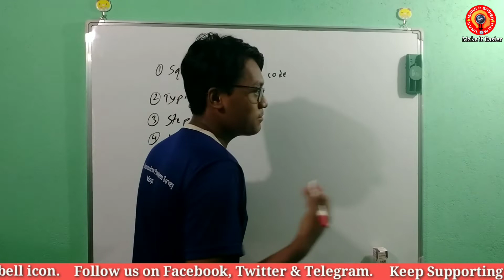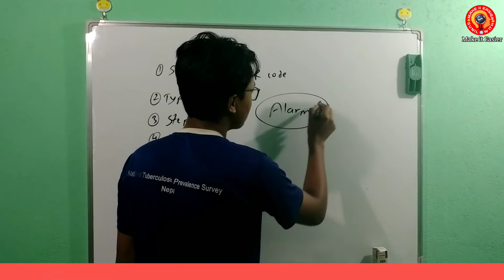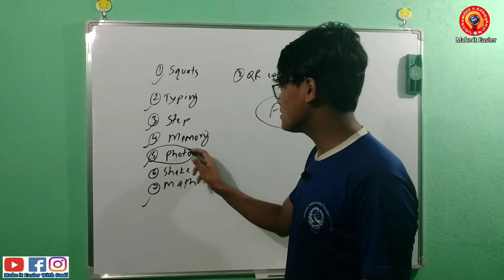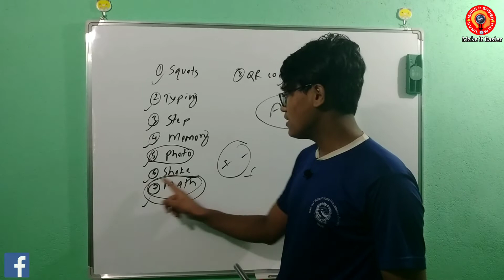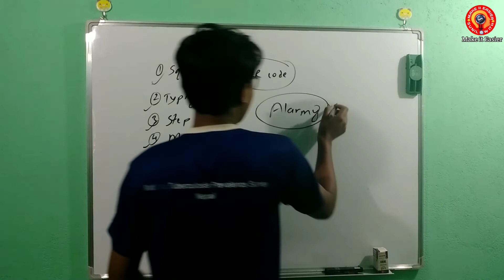Best Alaram Clock⏰ App For Student 👨‍🎓👩‍🎓|Forever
MAKE IT EASIER recommend this Vedio for student, parents teachers and for everyone who wants to get up early in the morning 🌅🌄.